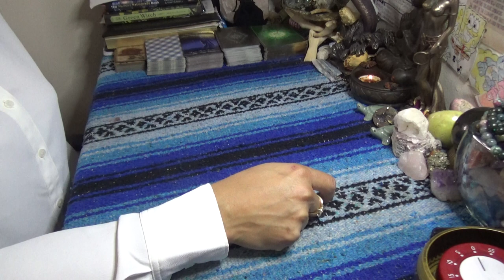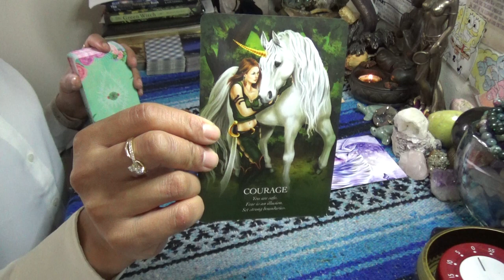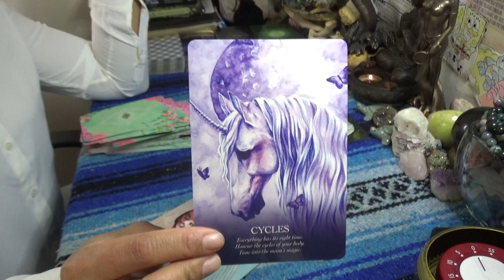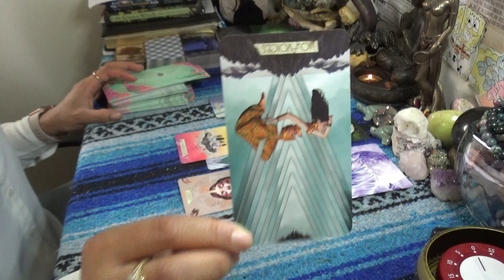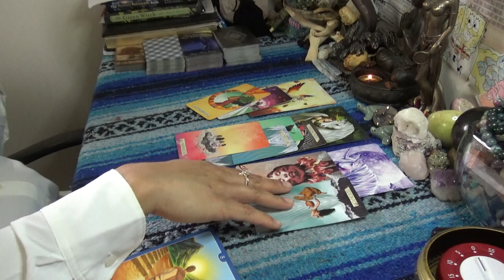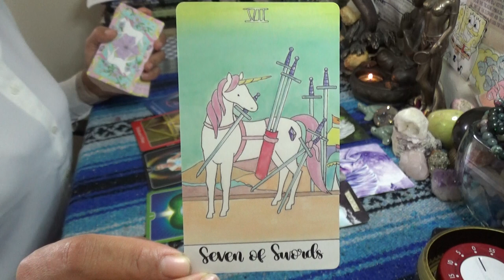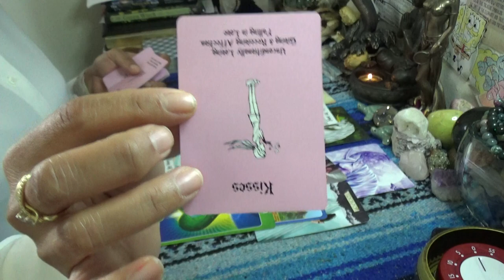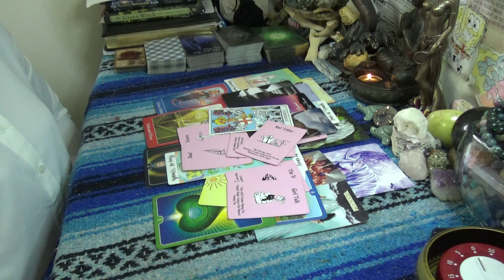♌️ LEO MAY 2020 ♌️ MICHAEL JACKSON'S MAN IN THE MIRROR...MAKE THAT CHANGE NA NA NAAA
♌️ LEO MAY 2020 ♌️ MICHAEL JACKSON'S MAN IN THE MIRROR...MAKE THAT CHANGE NA NA NAAA 👉🏾👉🏾👉🏾watch the full video on YouTube 💁🏽‍♀️Make sure you like and subscribe to my YouTube so you don’t miss a thing

After booking make sure to send me a message via google hangouts using my email or Instagram (the link directly under the booking link in the About Tab) for the best quality interactions I only do video chat readings and no offer refunds, so please make note of this when booking with ScorpionReddz Tarot that I only do video chats.